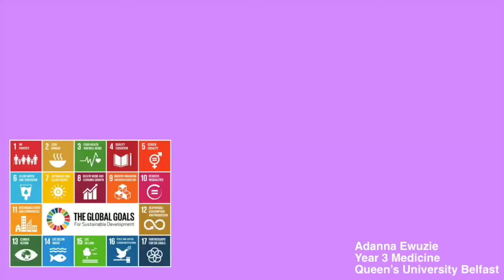SDG 12 and Agricultural Workers’ Occupational Health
Video by Adanna Ewuzie,  Year 3 Medical Student at Queen’s University Belfast

In this video, Adanna discusses Sustainable Development Goal 12- ‘Ensuring sustainable consumption and production patterns’. Specifically, chemicals in agricultural processes. She uses the example of Costa Rica to discuss how agricultural workers around the world are disproportionately affected by the use of pesticides.

This has created an inequality between producers and consumers, which is a global health issue. She proposes a solution to the devastating impact of pesticides on agricultural workers. This intersectional issue could be tackled through a centralised body over the use of pesticides, which would work through the problem at the level of agricultural workers.